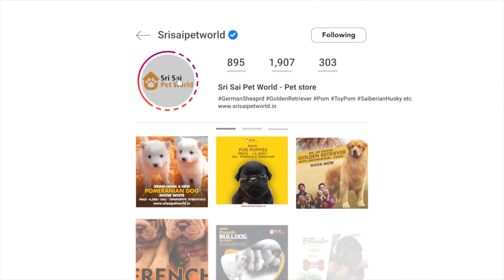Do Golden Retrievers Change Color As They Grow? how can this possible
In this video we’ll walk you through Golden Retriever transformation from puppy to grown up. How they change color of their coat from light to full dark color. People are always ask that how's this possible. We show two examples of the same case. You can also see how to transform their quality of health & face. Golden Retriever is most popular dog breed in Hollywood & Bollywood. Golden Retrievers are used in so many movies and tv advertisements. In india people are called them Entertainment Movie Wala Dog. Golden Retrievers are very intelligent & lovable dog breed. Its a huge sized lap dog. We have new litter of Golden Retriever pups. Anybody who want to get just call us.

Our channel is about owning dogs, puppies as pets. We cover lots of cool stuff such as health, facts and breed information of dogs.